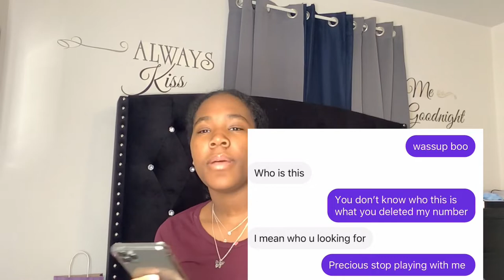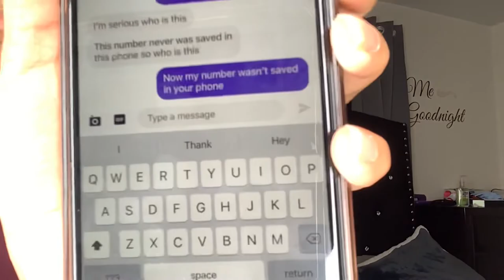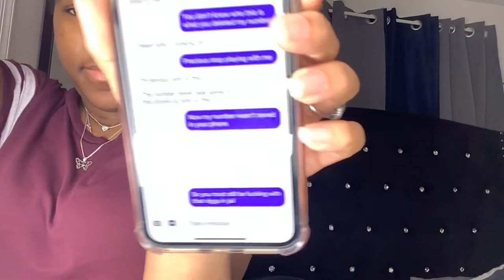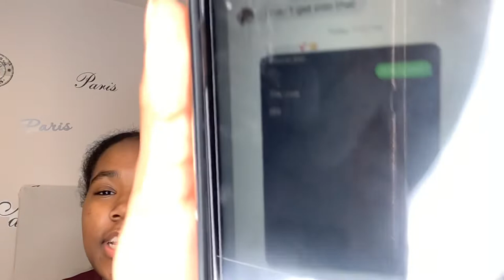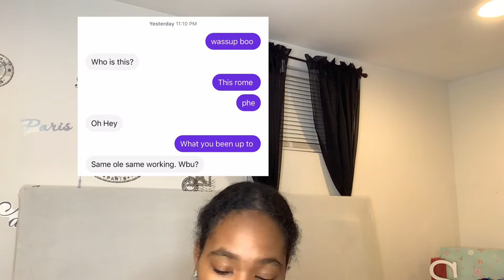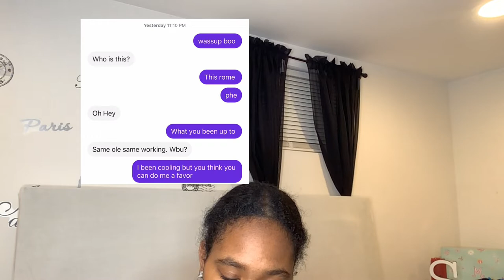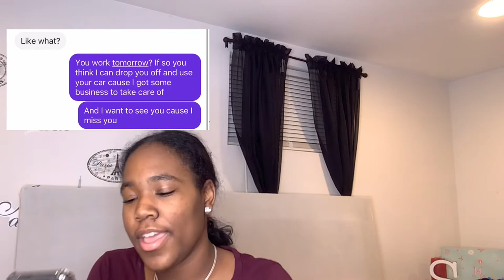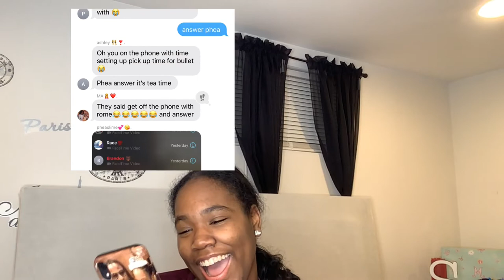TextNow Prank on godmother & cousin | acting like somebody they use to talk to! * hilarious*￼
Follow these :
Business Instagram : accessorizedbymia
Business tiktok : accessorizedbymia
Personal Instagram : _hernamemia
Personal tiktok : _hernamemia￼